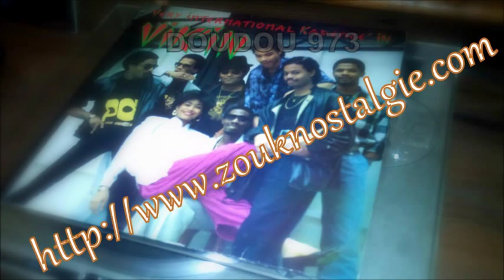VIK'IN ( Very International Kadence In ) Laissé tombé 1985 Liso Musique ( LM 6037 ) DOUDOU 973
Extrait de l album intitulé " Very International Kadence In "
Avec TANYA SAINT VAL , CATHERINE PARIZE , GUY JACQUET , CHRISTIAN JOSEPH LOCKEL , FREDERICK CARACAS , GILLES FLORO , WILLY SALZEDO , PATRICK ARTERO , SERVAIS LISO , ERIC COSAQUE et ERIC BROUTA